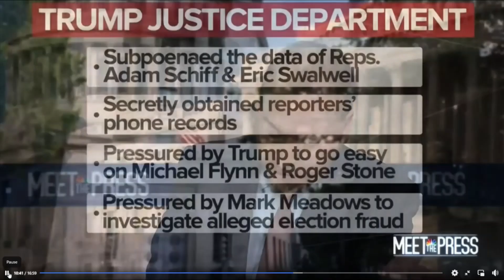JIM JORDAN CLASHES W/ MSM MUPPET over ABUSE OF POWER !!!